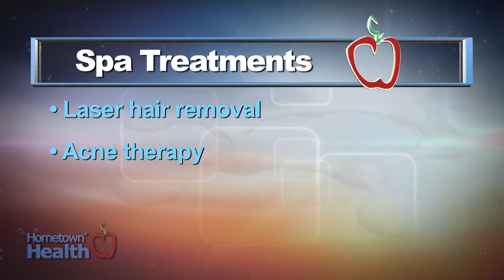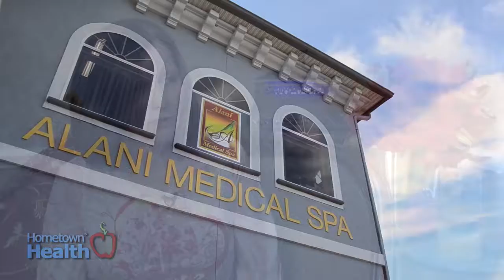Alani Medical Spa: Medical Spa Difference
The word “spa” invokes ideas of luxury, and relaxation. But in today’s world medical spas are more about dramatic visible results using proven medical treatments. Debbie Ambrose, client of Alani Medical Spa in the Villages, explains why she chose a medical spa over a regular day spa.